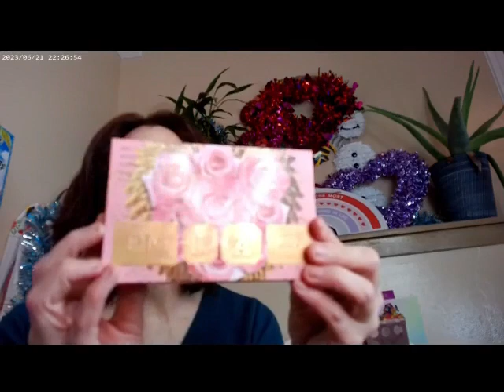Pat McGrath's Vault Short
Maybelline Superstay C+ 24hr Skin Tint Shade 102, Colourpop Pretty Fresh Concealer Shade 10,Pat Mc Grath Glactic Sun Blush Divine, Pat McGrath Mothership Rose Decadence Palette, Essence 18hr Mascara, Hourglass Universal Powder, Colourpop Lip Pencil Dazed, Pat McGrath Mothership Celestial Nirvana Palette, ELF Lip Oil, Milani Make it Dewy Setting Spray, Supergoop Glowoil SPF 50, Hard Candy Glow Serum, ELF Halo Glow Rose Quartz Blush

Wondershare Filmora. "Hello World." Free Music. January 2024.